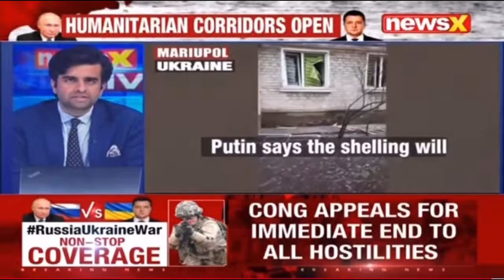Defense Experts Col JS Sodhi & Major Mohommed Ali Shah Analyse the current situation-Russia-Ukraine.